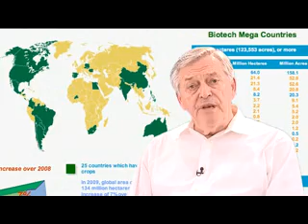14 Years of Biotech Agriculture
A short video "14 years of Biotech Agriculture" is an information capsule on the commercialization of biotech crops between 1996 to 2009. In the biotech capsule, Dr. Clive James summaries the impact of 14 years of biotech agriculture in which millions of farmers benefited significantly by growing millions of acres of biotech crops in both developing and industrial countries around the world. The capsule also highlights impact of Bt cotton in India, Bt maize in the Philippines, Biotech crops in Africa and future prospects of biotech crops in agriculture including golden rice.